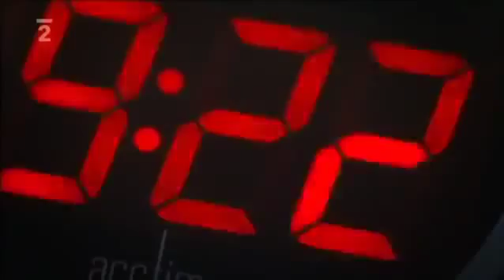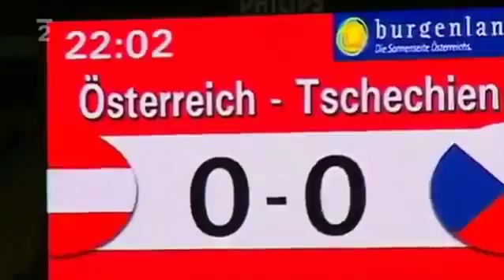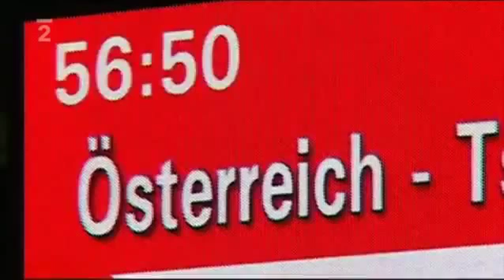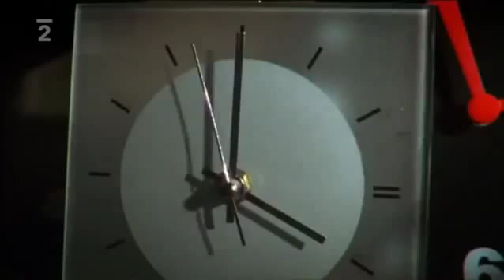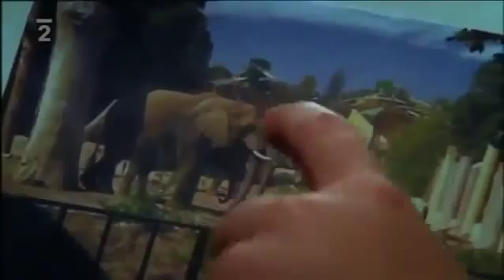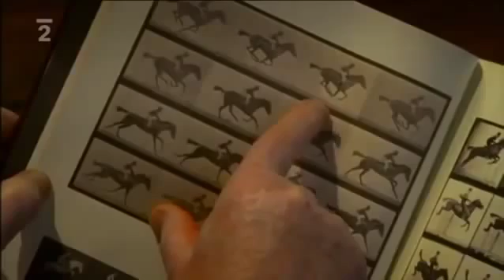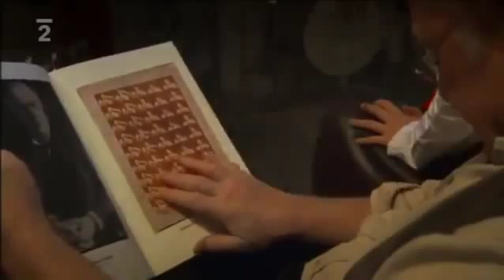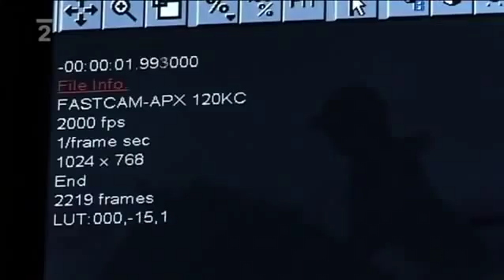Hranice Času - Český Dabing ( Dokument )